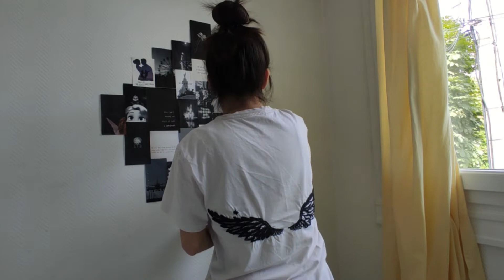ODAMI YENİLİYORUM | Odamı pinterest tarzında boyadım !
Odamı yeniliyorum ! Odamı yenileme serüvenini odamı boyayarak başladım ! Odamı pinterest'te gördüğümüz fotoğraflardaki gibi boyadım ! Pembenin ve grinin tonlarında duvarımı farklı ebatlardaki üçgen desenler ile boyadım !

Çok çok çoooook zaman alan bir boyama oldu, 4 gün boyunca sabah akşam odamın duvarını boyadım ama sonucundan çok memnunum. Odanın mobilyalı halini mobilyaları değiştirdiğimde size göstereceğim !